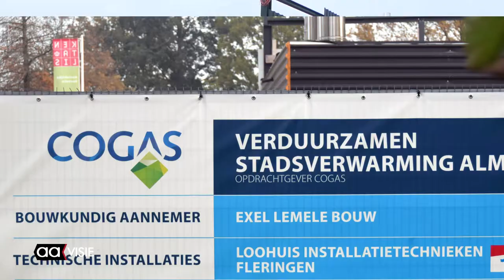Bezoek gedeputeerde Traag aan biomassacentrale Windmolenbroek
Gedeputeerde Annemieke Traag bracht een bezoek aan de biomassacentrale in de Windmolenbroek. Dit was onderdeel van een werkbezoek in het kader van de uitvoering van Nieuwe Energie Overijssel (NEO) in Almelo. Vanaf 2018 levert dit Almelo steeds meer concrete projecten op.

De biomassacentrale is een initiatief van de Cogas. De nieuwe biomassacentrale, waarvoor houtpellets de biomassa vormen, voorziet als stadsverwarming straks bijna achthonderd huishoudens in de Windmolenbroek van warmte.